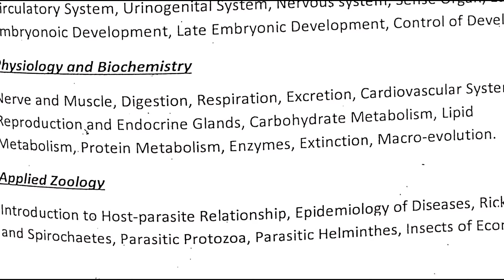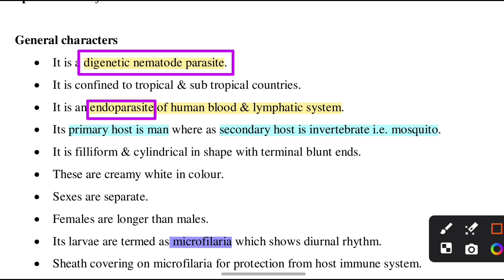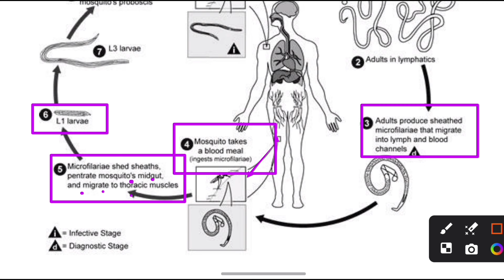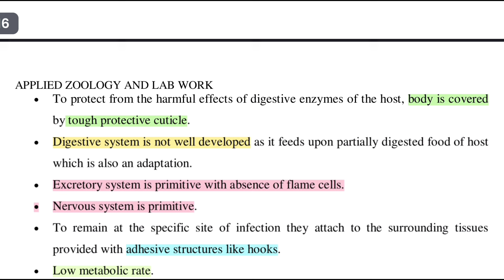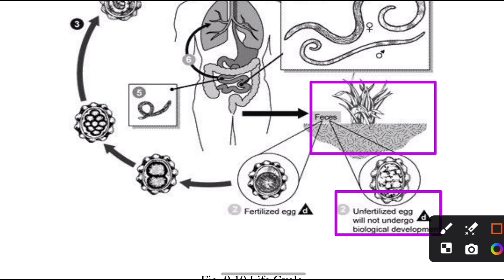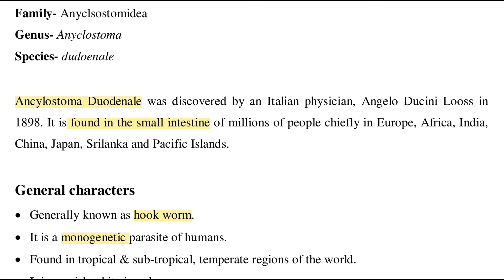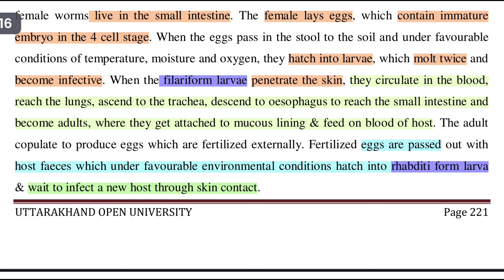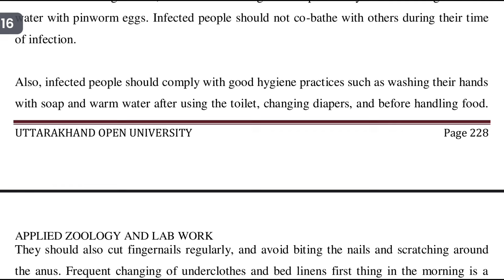Applied Zoology || Parasitic Protozoa || DSSSB TGT Natural Science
Applied Zoology || DSSSB TGT Natural Science || Based on new Syllabus

INSECT,VECTOR & DISEASE || DSSSB TGT Natural Science || Based on new Syllabus || By sadhana

MISSION DSSSB-2024 || DSSSB TGT Natural Science || NCERT Booster Series || By sadhana

DSSSB CRASH COURSE-2024 || DSSSB TGT Natural Science||NCERT Booster Series || By sadhana
NVS TGT SCIENCE|| PYQ'S|| Important for All TGT Exam || BY SADHANA 🔥🔥 sadhana science club

syllabus dsssb tgt natural science eligibility criteria

dsssb tgt natural science previous year paper

🔴🔵 Question practice sessions